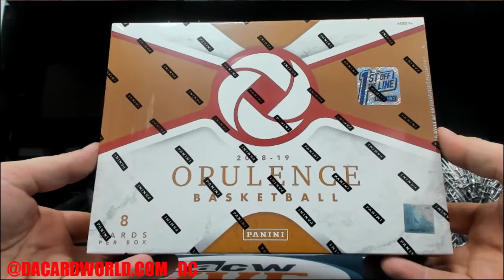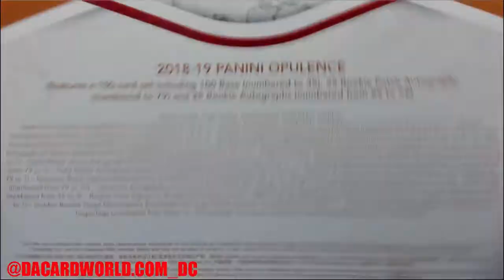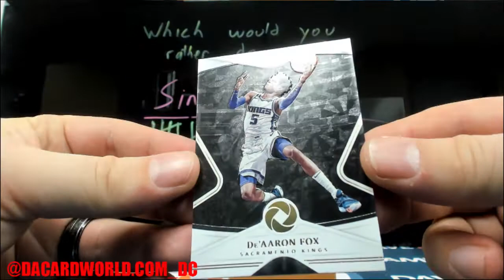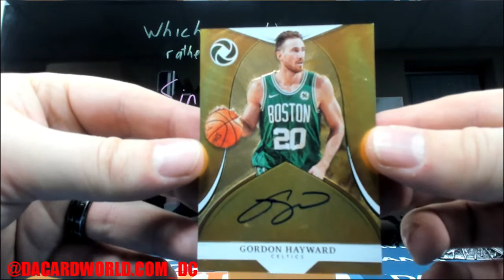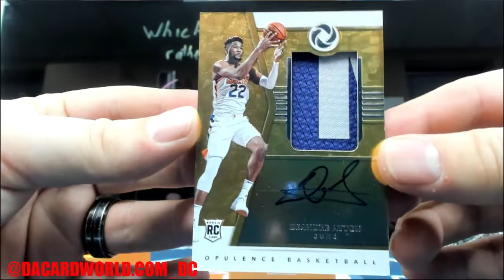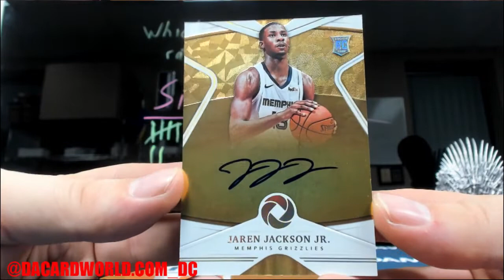Alan's Opulence FOTL basketball break